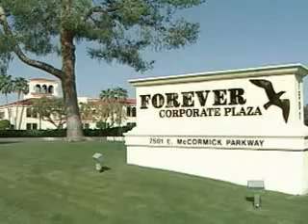From Plant, to Product, to You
Forever Living Products offers you a complete line of nurturing products based on 100% pure aloe vera gel.  Harvested by hand from our own plantations and immediately stabilized for purity, our aloe enhances your body—inside and out—with products ranging from age-defying facial treatments to delicious, antioxidant rich drinks.

Do you want to be a Forever distributor?
and register